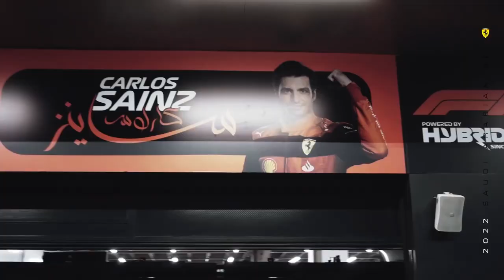MERCEDES ABANDONOU SHAKEDOWN POR PROBLEMAS NO MOTOR? / FERRARI COM COMANDO / HAAS CONTRA + EQUIPES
Sergio Milani
@scuderiamilani (Twitter)

João 3:16

00:00 - Introdução
00:22 - Haas se posiciona contra novas equipes
03:46 - Comando de mão de ferro na Ferrari
05:56 - Mercedes abandona com problemas (?)